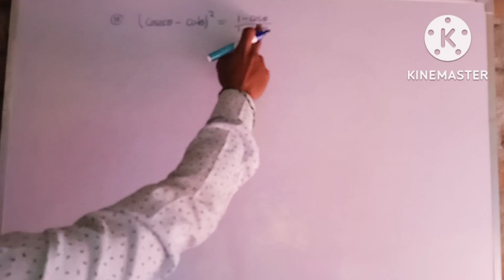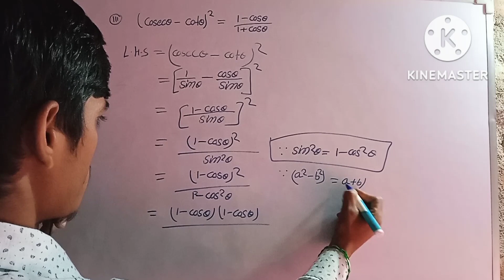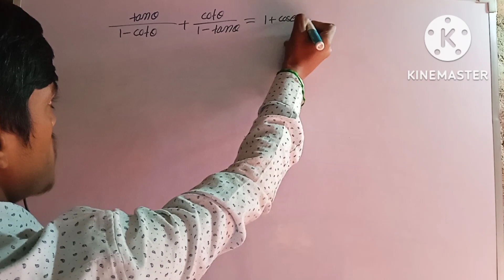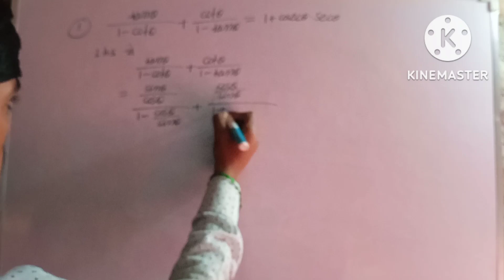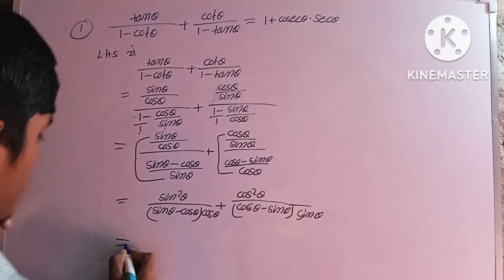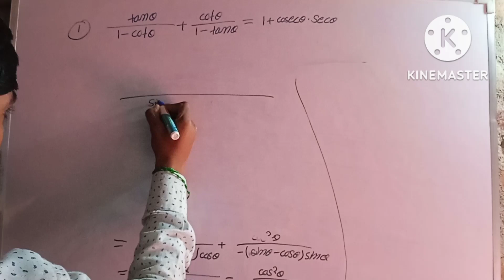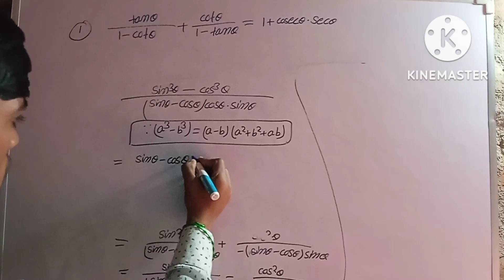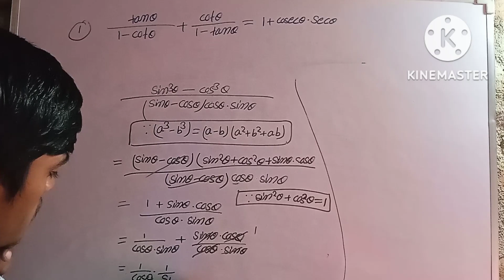10th class math vvi subject # 2023 board exam me fix 4 numbar